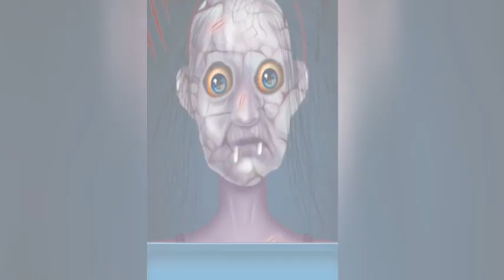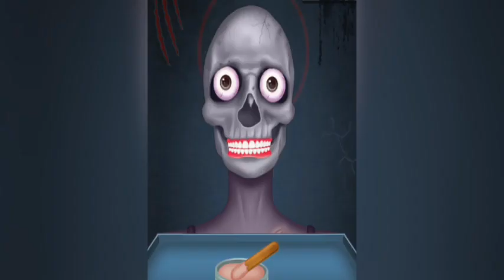Scared Ghost Full Treatment After Beautiful Girls asmr care asmr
Music#relaxing asmr#trending#viral